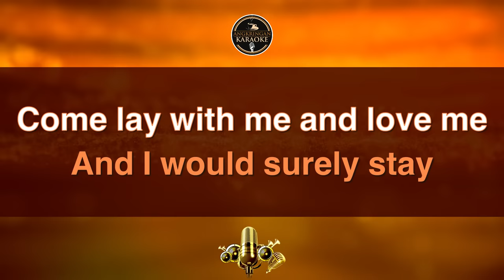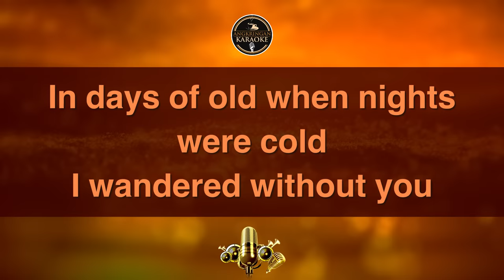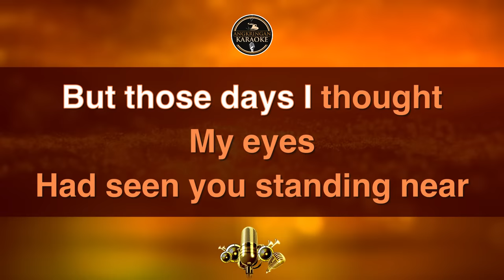Soldier of Fortune (Deep Purple) – Karaoke Version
Soldier of Fortune – Karaoke Version
by Deep Purple

This Karaoke Video was made with the aim of entertaining and pleasing Karaoke connoisseurs through Youtube. The videos are made original by themselves and do not duplicate and do not use other people's Karaoke content. Happy Karaoke, Thank you for visiting and watching this channel.
Video created by Raf;s Karaoke
Layout and Design created by Raf;s Karaoke